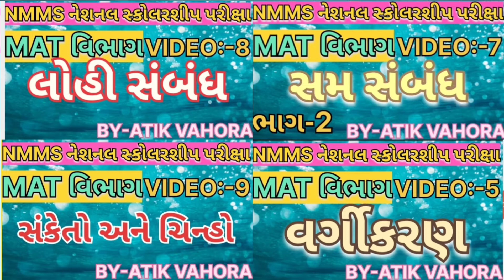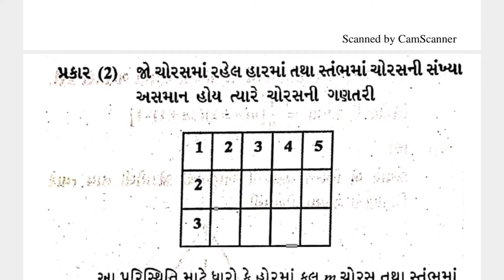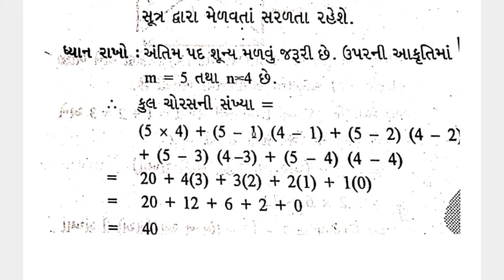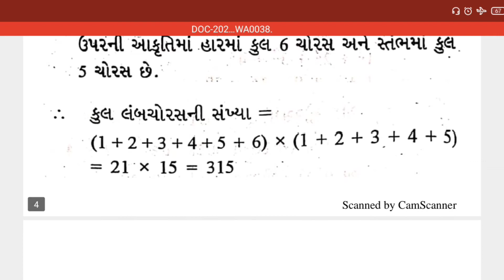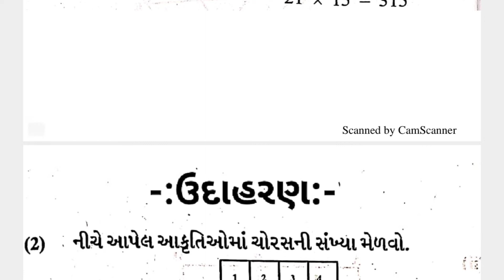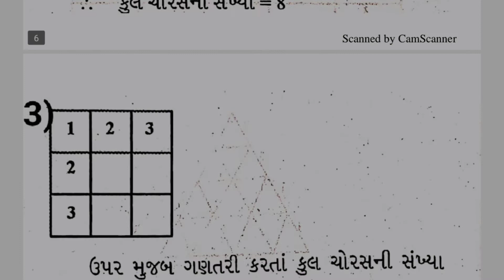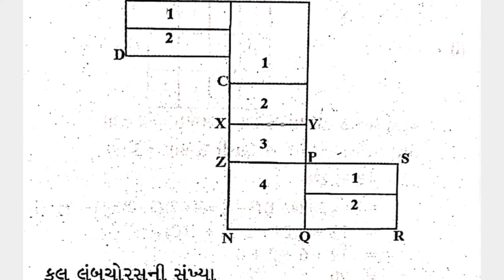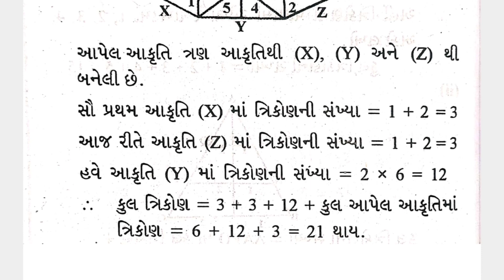ભૌમિતિક આકૃતિઓની સંખ્યા ગણવી (ભાગ-2)||MAT વિભાગ||MMMS પરીક્ષાની તૈયારી||સંપૂર્ણ સમજૂતી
🙏નમસ્કાર મિત્રો 🙏,

👉 હવે એક જ ચેનલ પરથી તમને મળી રહેશે
એજ્યુકેશન, મોટીવેશનલ, ઇનોવેશન,કોમેડી (હાસ્ય)😂, બાળગીત, વાર્તા, બાળ અભિનય ગીત, એક પાત્રીય અભિનય તેમજ એનર્જેટિક વિડિયો😀

🙏 ધન્યવાદ 🙏

👉 *આ ગ્રુપમાં NMMS પરીક્ષાના તમામ મુદ્દાઓનું સંપૂર્ણ માર્ગદર્શન આપવામાં આવશે* *બંને વિભાગ MAT અને SAT ના તમામ મુદ્દા નું detail  માં સમજ પડે તેવા વિડિયો તથા મટીરીયલ પૂરું પાડવામાં આવશે** *જેથી કરીને વધુને વધુ વિદ્યાર્થીઓને આ ગ્રુપમાં  જોડાવા વિનંતી🙏**

👉 *Online form કેવી રીતે ભરવું?*

💥MAT વિભાગ 💥

👉 *Video 1 ભીન્ન આકૃતિ પરિક્ષણ*

👉 *Video:-3 શ્રેણી શૃંખલા પરીક્ષણ*

👉 *VIDEO:-4શ્રેણી શૃંખલા પરીક્ષણ* *ભાગ-2**

👉 *VIDEO:-6 સમસંબંધ ભાગ-1*

👉 *VIDEO:-7 સમસંબંધ ભાગ-2*

👉 VIDEO:-8 લોહી સબંધ

👉 VIDEO:-11 કેલેન્ડર

👉 VIDEO:-12 કોડિંગ અને ડીકોડિંગ

*👉 VIDEO:-13 સામાન્ય બુદ્ધિ કસોટી અને તર્કશક્તિ, ભાગ -1*

*👉 VIDEO:-14 સામાન્ય બુદ્ધિ કસોટી અને તર્કશક્તિ, ભાગ -2*

*👉 VIDEO:-15 સામાન્ય બુદ્ધિ કસોટી અને તર્કશક્તિ, ભાગ -3*

*👉 VIDEO:-16 સામાન્ય બુદ્ધિ કસોટી અને તર્કશક્તિ, ભાગ -4*

*👉 VIDEO:-17 સામાન્ય બુદ્ધિ કસોટી અને તર્કશક્તિ, ભાગ -5*

*👉 VIDEO:-18 સામાન્ય બુદ્ધિ કસોટી અને તર્કશક્તિ, ભાગ -6*

*👉 VIDEO:-19 સામાન્ય બુદ્ધિ કસોટી અને તર્કશક્તિ, ભાગ -7*

💥 *રમુજી વાર્તા💥*

 *👉 રમૂજી વાતૉઓ , જબ્બર ઘોડો*

 👉 *રમૂજી વાતૉઓ , કૂતરો દવા પી ગયો*

 *👉તમામ ટોપિક ના વિડીયો અને મટીરીયલ્સ આ ગ્રુપમાં મૂકવામાં આવશે*

😀બીજા મજાના બાળગીતો ની લીંક નીચે મૂકેલી છે
જરૂરથી નિહાળશો 👇👇👇

🥳 લટક મટક ચોટલી

🥳 લાડુ લાવો પતરાડા ઉડી જાય છે

🥳 પંખી બની ઉડી જઈએ ચાંદામામા ના દેશમાં

🥳 બે બિલાડીઓ આવતી 'તી

🥳 ગોરની ચોટલી લટક મટક